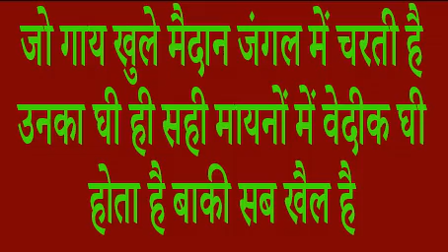जो गाय खुले मैदान जंगल में चरती है उनका घी ही सही मायनों में वैदिक घी होता है बाकी सब खेल है